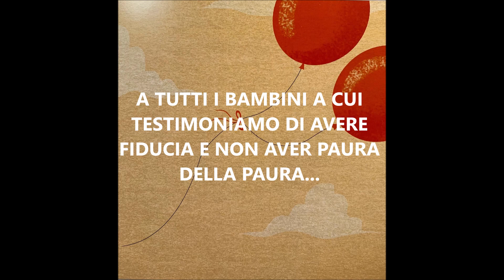La paura e la fiducia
di Mirco Ciavatti - Psicologo Psicoterapeuta del servizio di Consulenza Educativa del Comune di Bellaria Igea Marina